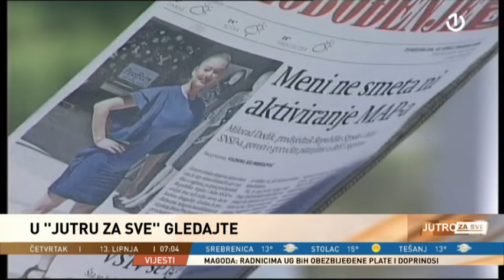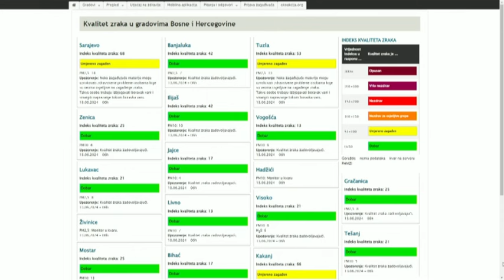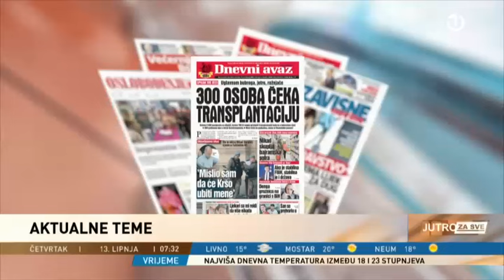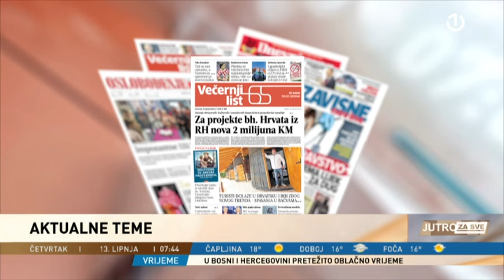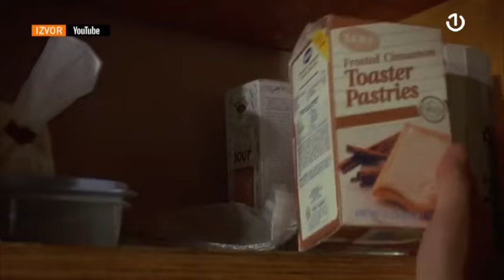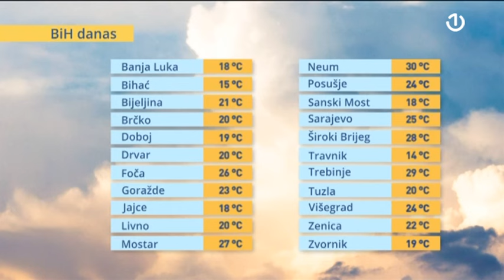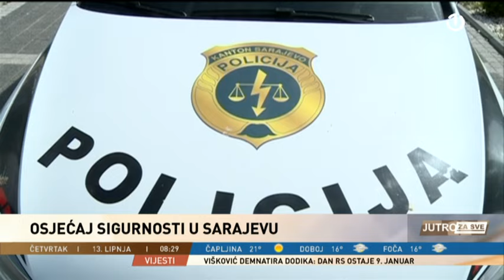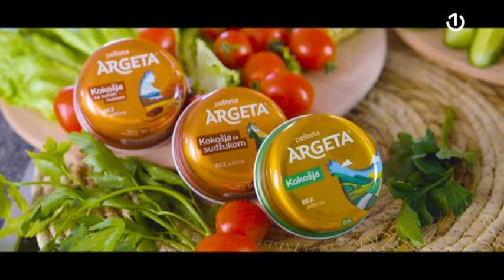Jutro za sve - 13.06.2024.